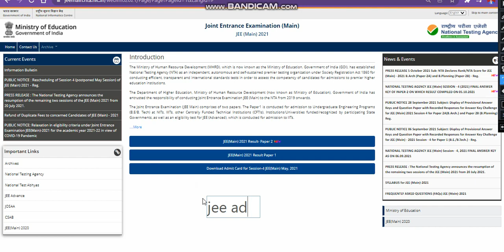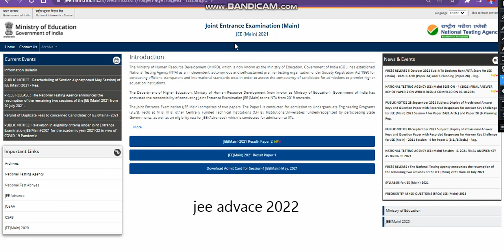Jee advance 2022 expacted date ! Jee advance exam date 2022 ! jee advance 2022 kab hoga !jee advance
Get a Counselling /Subscription plan if admission is not possible then refund Google Form

OFFICIAL NEWS🔥- JEE Advance 2022 Expected date| JEE Advance 2022 registration date |Jee 2022
JEE Advance 2022 date of exam
jee main
jee 2022 strategy
jee mains

"jee main"
"jee 2022 strategy"
"jee mains"

jee main
jee 2022 strategy
jee mains

"jee main"
"jee 2022 strategy"
"jee mains"
JEE Advance 2022
JEE Advance 2022 postponedenews " Best Courses And Top Colleges"